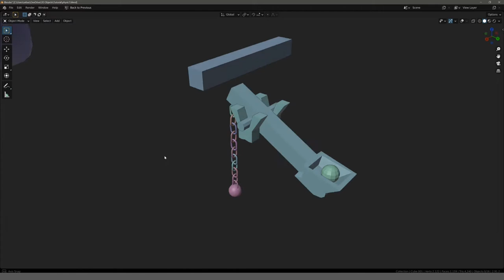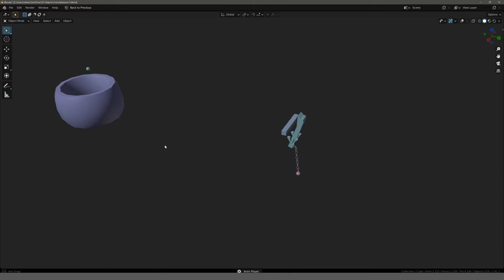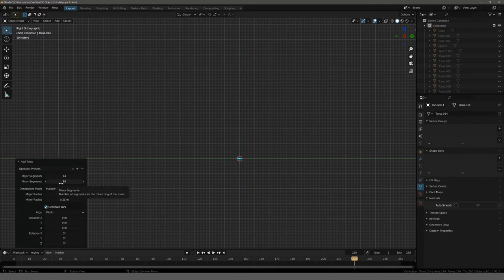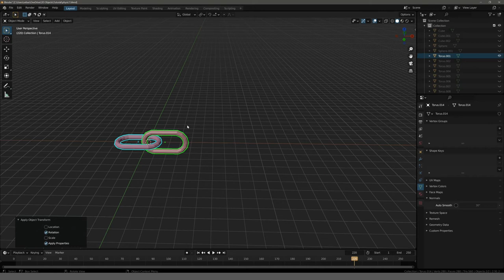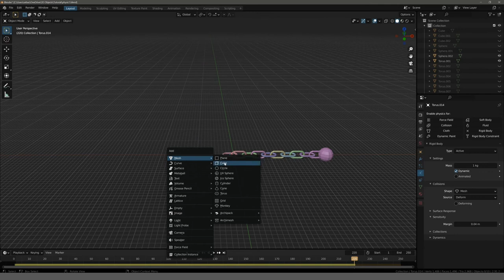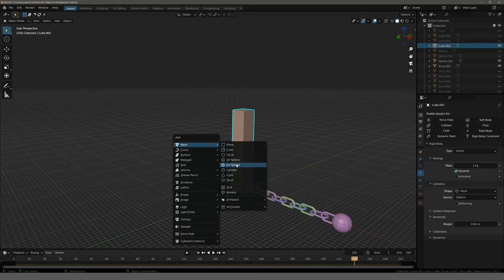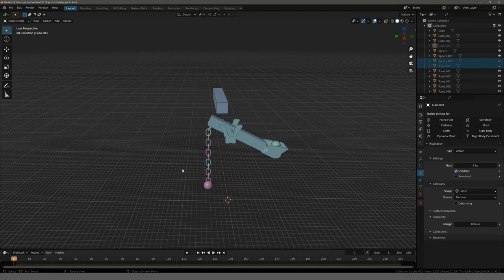Blender Tutorial - Teil 37: Funktionierendes Katapult | Rigid Body Physics (deutsch / german)